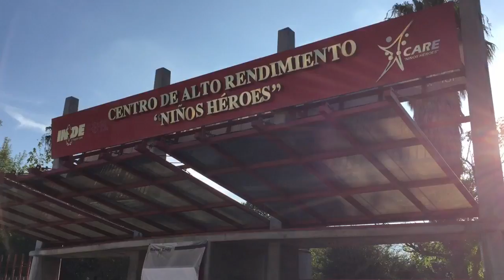Pedaleada - En Bici Vamos al Parque Niños Héroes